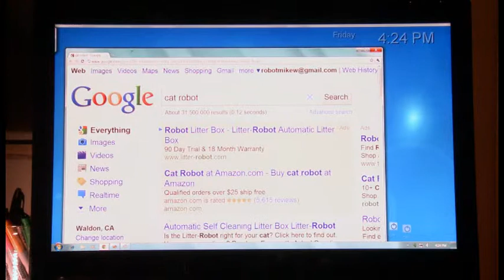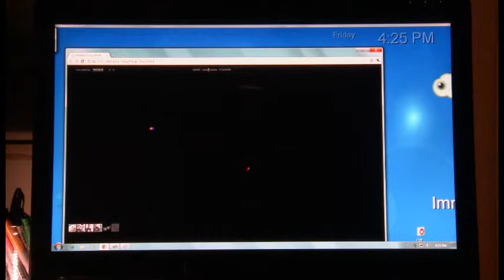Fun web interface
Web Interface featuring relaxed viewing.
Fastest way to view tweets, emails, photos and video.
Fastest way to create tweet.
Social sharing of desks.
Flick pictures to other computers. Works on SmartPhones.
State: Functional.